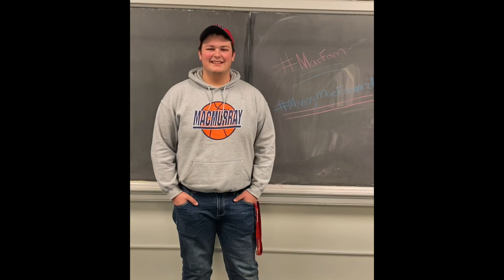MovingMacForward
SAVE MAC, GIVE BACK!

As the world changes, so do the needs and finances of our school. We, the students, faculty, and staff at MacMurray College, need YOUR help to save our school and give us a place to become the next generation of working professionals in our field. Please, please, watch, share, like this video and spread the word. Our student body cares about our home so much and we cannot see it go away. This was produced, recorded, directed, and driven by student passion.

A special thanks to all of the departments at MacMurray College:
Students, Professors, Students, and Staff. This couldn't have been made possible without you.